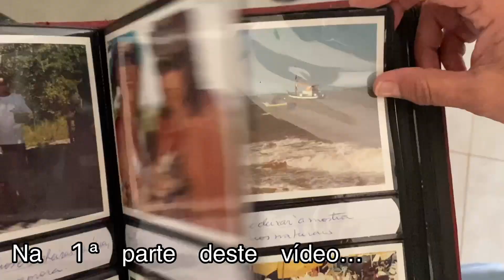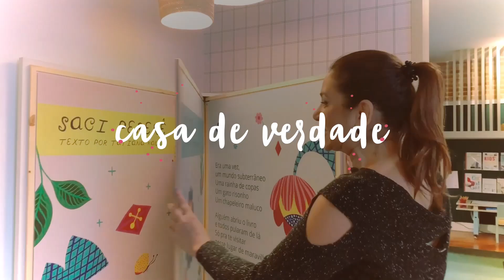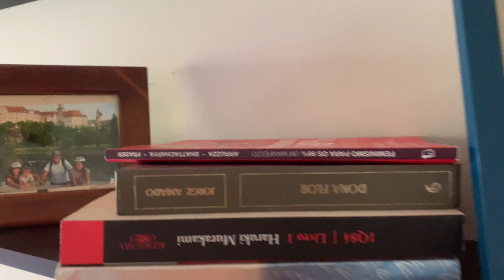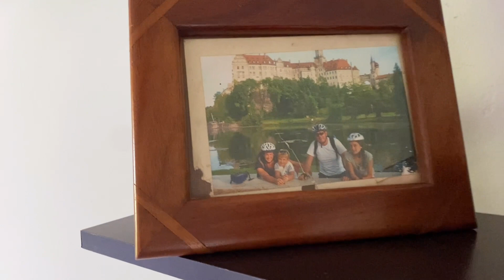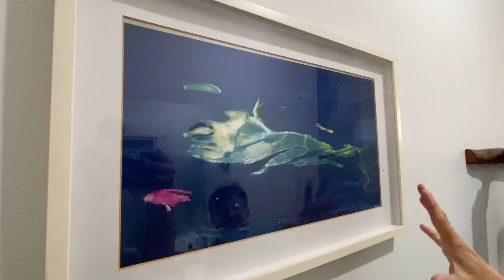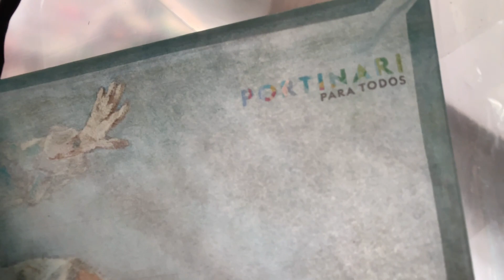CASA NA MATA, CHEIA DE HISTÓRIAS DE VIAGENS, ARTESANATO, DECORAÇÃO AFETIVA, AMOR E AGORA COM PITACO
Na primeira parte deste vídeo, mostramos que a casa da Maraísa e do Neto, não é uma simples visita inspiradora. A Cris e A Maraísa são amigas irmãs de longa data, já dividiram a morada num momento da suas vidas. Vem conhecer os cantos lindos dessa casa cheia de vidro, memórias, boas vibrações, amor por lugares visitados, cozinha funcional e charmosa, e muito mais. Agora vamos dar pitacos oficiais e no final da 2ª parte deste vídeo, você também pode ganhar, mas contamos só no final mesmo!
Ajuda a gente a chegar nos 100 mil inscritos, que temos novidades pra você! Tá chegando!!!

Clica aí no botão vermelho!!! Queremos você nesta comunidade que valoriza acima de tudo a decoração afetiva e as relações!